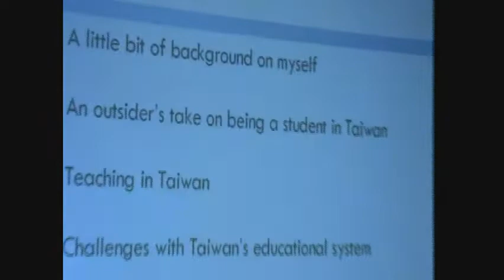Taiwan's education from Eric Chang's perspective (一)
台灣國的鄉親大家好，我們要有健康的台灣，也需要有健康的教育，台灣的教育出了什麼問題，在九月十七日，我們邀請 Eric Chang's，an ABT －American-born Taiwanese，到台中市大同扶輪社說給大家聽，對於出了問題的台灣教育，進行一些健康檢查。阿明，是一位敢大聲向中國芝麻官張銘清說NO的青年，每一位住在台灣的人，都有義務替台灣出聲，為了自己的自由與人權，為了自己家庭與生活的未來，大聲的對中國嗆回去。